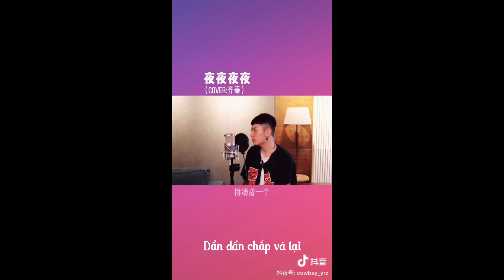[Vietsub] Đêm đêm đêm đêm - Nhan Nhân Trung | 夜夜夜夜 - 颜人中 (Tik Tok)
Bài hát: Đêm đêm đêm đêm (夜夜夜夜)
Trình bày: Nhan Nhân Trung (颜人中)
Lyrics:
你也不必牵强再说爱我
反正我的灵魂已片片凋落
慢慢的拼凑慢慢的拼凑
拼凑成一个完全不属于真正的我